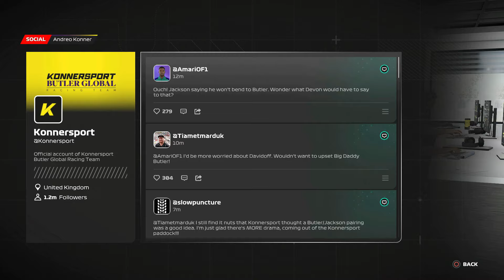DASAR MUNAFIK ! AYAH DEVON BUTLER BERENCANA KHIANATI AIDEN JACKSON ! - F1 2023 BRAKING POINT #3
Follow @jmxphantom
Follow @gorioris
Follow @motogpvideogame

Download F1 23 disini :
Steam Version

Download MotoGP23 disini :
Steam Version